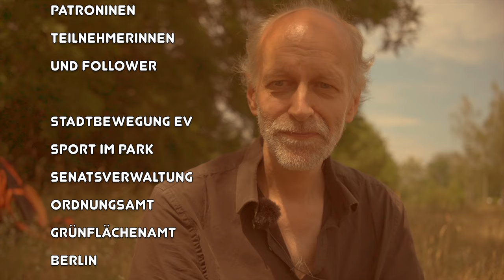KompriStreifen+Entspanntes Atmen Sen-QiGong.de Session No72 german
Dank an:
- Sen's PatronInen
- Berliner Grünflächenamt
- Innerer-sport.de